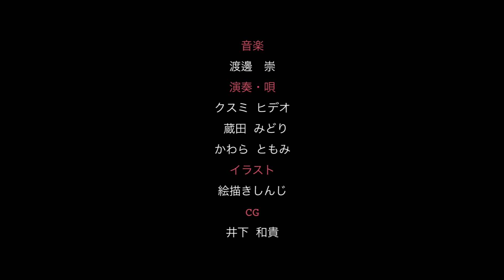マネージャーはちょっとなんか寂しい感じになる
レターポットの登録はこちら

革命のファンファーレ
ご購入はこちらから